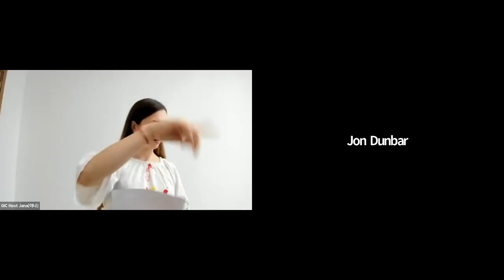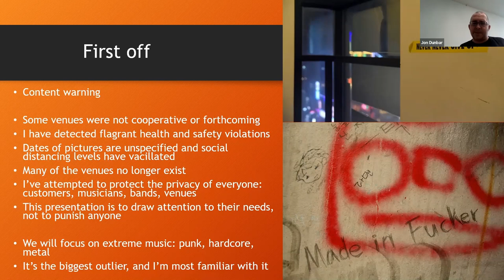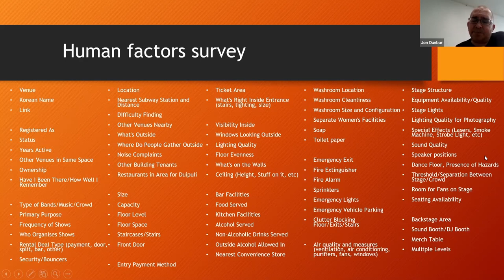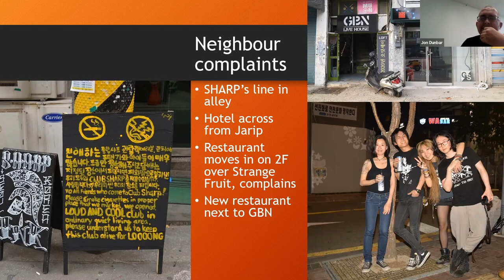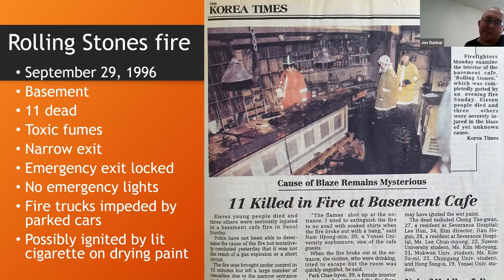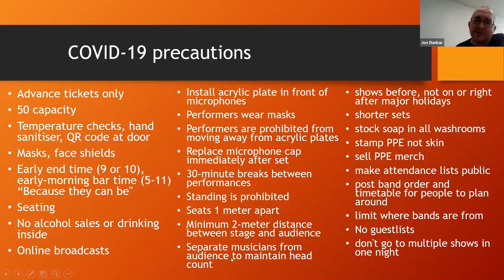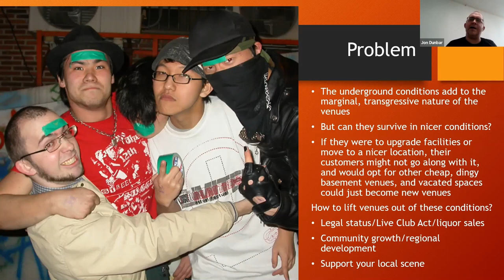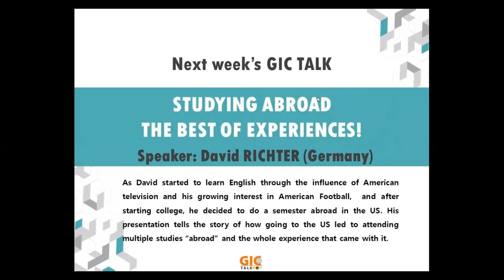GIC Talk 2021.09.11 Dingy Basements: Human and Environmental Factors of Korea's Live Music Venues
By Jon Dunbar. This talk will look at live music venues in Korea using historical data, human factor analysis, case studies, and alcohol-hazed memories. It will examine seemingly frivolous issues people don’t want to think about when they’re having a good time, such as fire safety, hygiene, integration troubles with the surrounding community and gentrification, zoning and legal issues, and music sustainability. It will explore why much of Korea's live music scene has been forced underground – literally, into dingy basement venues.
Jon Dunbar has been part of the Korean punk scene since December 2003, documenting everything with photography and writing. In 2005 he started the punk zine Broke in Korea which celebrated its 15th anniversary in 2020. He is the author of "Hongdae Fire," a fiction novel about a disaster that strikes at a concert near Hongik University and nearly wipes out Seoul's live music community. He is general editor of RAS Korea's journal Transactions, and a copy editor at The Korea Times. Despite living in Seoul, he is also a contributor to Gwangju News and makes the monthly crossword puzzle.